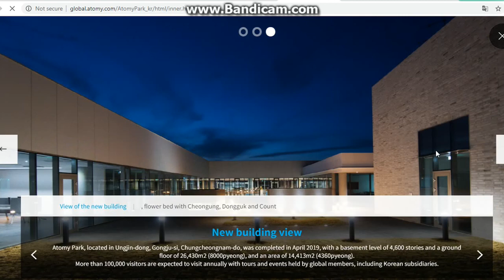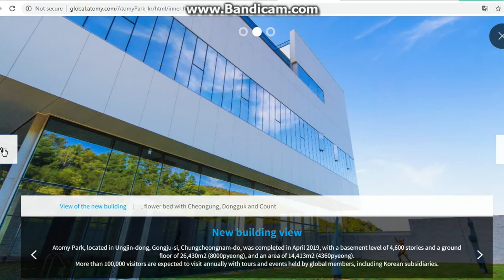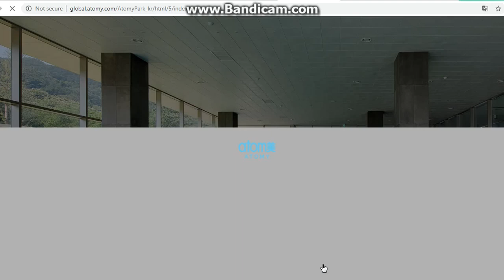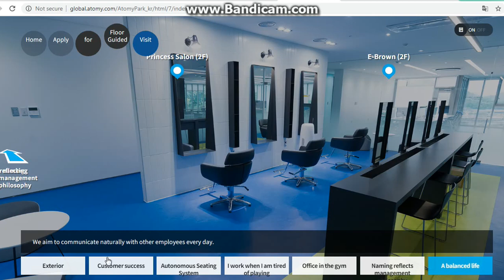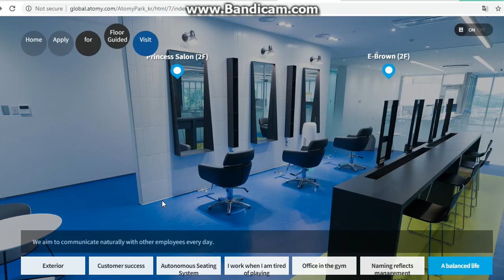Atomy Park South Korea inside All Interior